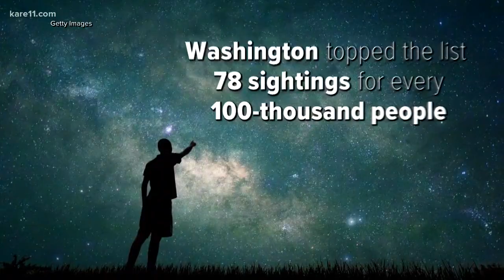July 2 is World U.F.O. Day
A new list ranks U.F.O. sightings per capita, by state. In case you were wondering, Minnesota ranks 35th.